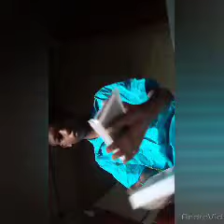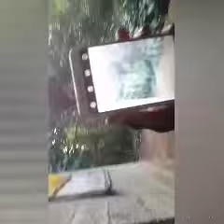Xolo era 4x 2GB unboxing. Vloga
Xolo super phone Polly mchanmarea